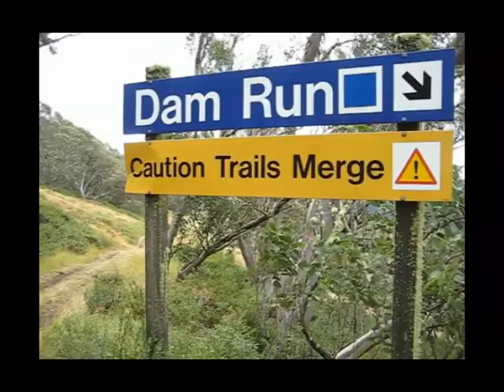Mt butler MTB cup 2009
Neil Young - Stupid white men... (Dead man soundtrack)